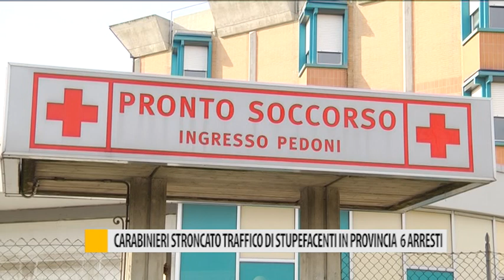Carabinieri, stroncato traffico di stupefacenti in provincia: 6 arresti